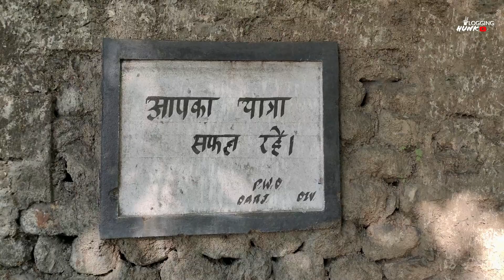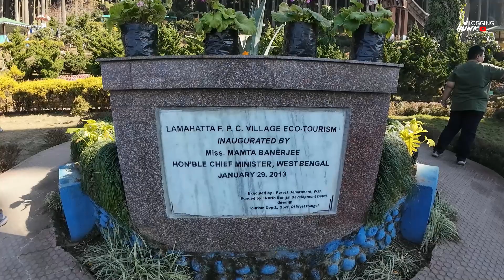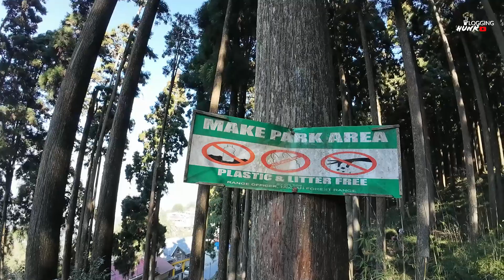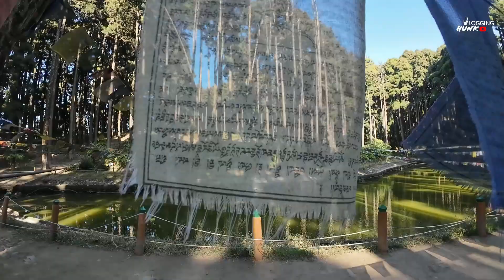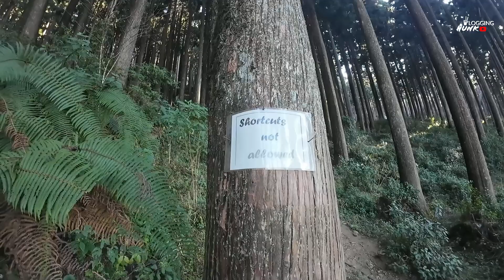Lamahatta Eco Park Darjeeling | Best Toursit Spot in North Bnegal | Lamahatta Tour Guide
Lamahatta Eco Park is a beautiful park to visit, The place is full of greneery and floras and you can also watch kanchenjunga from here. Lamahatta is a village garden having a trekking trail in the hills and at the top of the hill there is a lake. Local people believes the lake to be very pure and spiritual, The place is beautiful and there is garden as in the picture. Best part was to trek between the pine trees and reach to the top. There are places to sit and take rest in the path. So when we reached the top and was in front of the lake we feel like every thing is beautiful. All the stress have been wiped out. Nature is clam and peaceful here. Not much crowded but worth visiting.
This place has a beautiful eco park and is a beautiful hidden gem of Darjeeling and is highly recommended for all !

                I AM ACTIVE ON SOCIAL MEDIA SO LET’S CONNECT THERE

Thanks & Regards
Vlogging Hunk
Rahul Vj